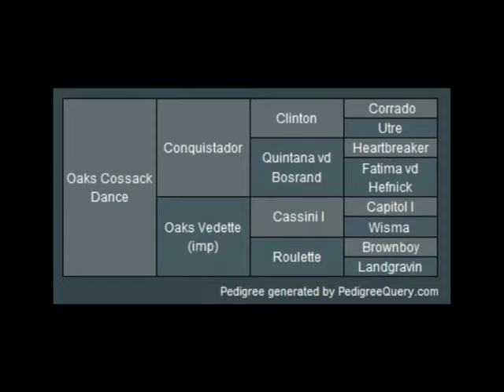Oaks Cossack Dance 2011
Bay colt born 17 November 2010. By Conquistador and out of Oaks Vedette. Purpose bred to be a show jumping star.